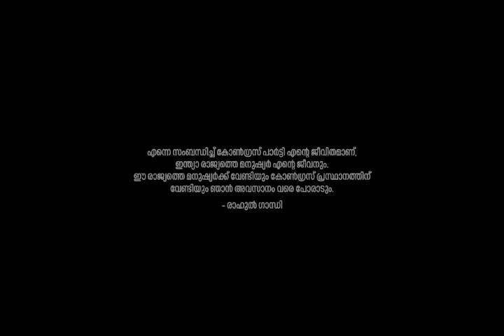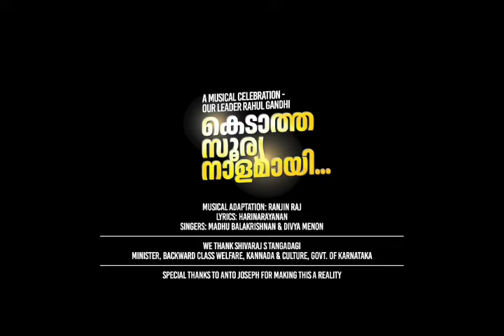Kedaatha Soorya Naalamaay | Rahul Gandhi Song | Mahila Congress | Hardworkers Of KSU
Kedaatha Soorya NaalamaayiA song By All India Mahila Congress State Committee, Kerala

കെടാത്ത സൂര്യനാളമായി നിന്നൊരേക മുഖമിതാ വരികയായ് ഉറച്ച കാൽപ്പടങ്ങളോടെ കാത്തിരുന്ന വഴിയിലായ് വരികയായ് വെറുപ്പുവാഴും നിരത്തിലാകെതുറന്നു നീയേ നേരിൻ സ്നേഹ വിപണനം പ്രതീക്ഷയും നീ പ്രകാശവും നീ പിറന്ന നാടിൻ കാവൽ നീ കരുതലും നീ ഗഗനതാരം അചല ധീരംആലളിതഭാവം തഴുകുന്നൂ ഹൃദയം നീ പൊരുതിയേറും പടവുകേറുംഈ സമരയാനം തുടരുന്നുത്സാഹംനെഞ്ചിനുളളിലെന്നും കാക്കുംഒരു മകനായേ നീയേ കനിവൊടു കൂടെ നിൽക്കും കൂടപ്പിറപ്പായ് അഴലല മൂടും രാവിൽ ഹൃദയ നിലാവായ് നീയേസഹജനു മുന്നേറാനായ് നീയാണാവേശംഇരുട്ടുമൂടും മനസ്സിലാകേകൊളുത്തി നീയേ നാടിൻ ഭാവിദീപകംപിടഞ്ഞുപോകും ജനത്തിനാകേകരുത്തു നീയേ പോരിൻ ജീവമന്ത്രമേനാവരിഞ്ഞു തള്ളുമ്പോഴുംവാ തുറന്ന ധീരൻ നീയേഉയരണ തീയായ് മാറും വാക്കാണു നീയേ എതിരികളൊന്നായ് വന്നേ പുകമറ നെയ്യുമ്പോഴുംചിരിയൊടു മുന്നോട്ടേറും ജേതാവു നീയേ തനിച്ചു നീയേ നയിച്ചു യാനം പകച്ചു പോകാതോരോ പോർക്കളത്തിലും സമത്വമോതി വരുന്നു നാളെ തുടർന്നിടൂ നീ നാടിൻ വീരനായകാ